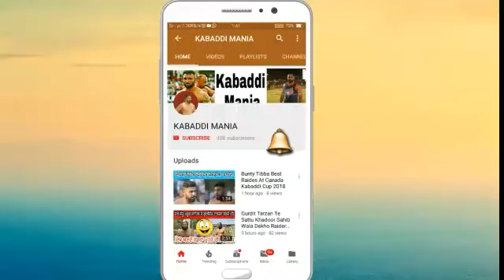Jiwan Manuke Gill Jaffi Ban Gaya😂